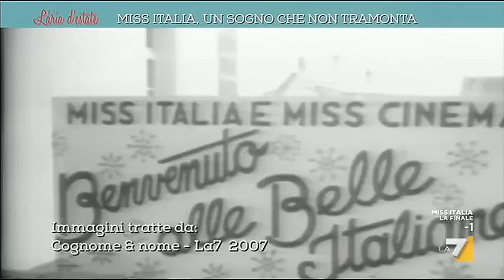Miss Italia, un sogno che non tramonta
Estate 1946, l‛Italia si sveglia dal torpore della guerra. Cinquemila lire per un sorriso – il concorso di bellezza che premia le ragazze con un servizio fotografico sui settimanali più letti – diventa Miss Italia. Sguardi innocenti, corpi che si svelano. Silvana Pampanini non vince, la giuria le preferisce un‛altra e all‛incoronazione arrivano i carabinieri. Il 1947 è l‛anno di Lucia Bosè, 15 anni appena, poi Gina Lollobrigida, Silvana Mangano, Sofia Loren, e per lei si inventa la fascia di miss eleganza. Da Loretta Goggi a Mike Bongiorno, a Sophia Loren. Sulla passerella di Miss Italia è passato un pezzo di Storia del nostro Paese. (Marzia Amico)